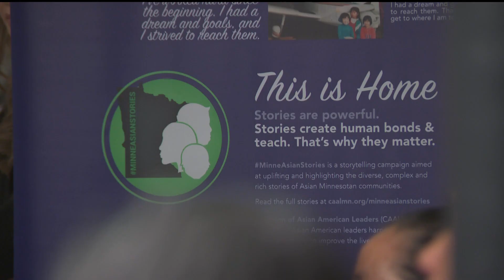Coalition of Asian American Leaders kicks off AAPI Heritage Month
CAAL is advocating for three bills making their way through the legislature.